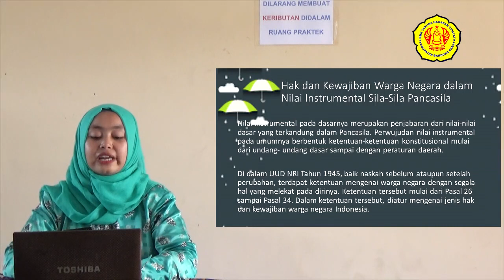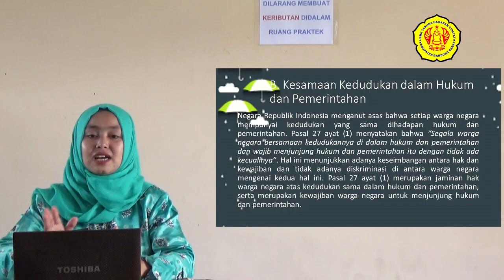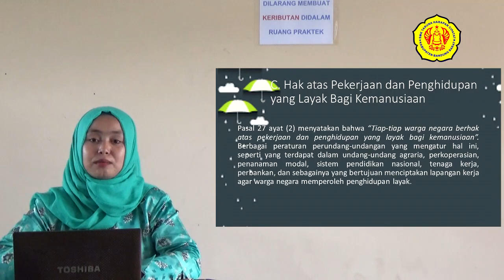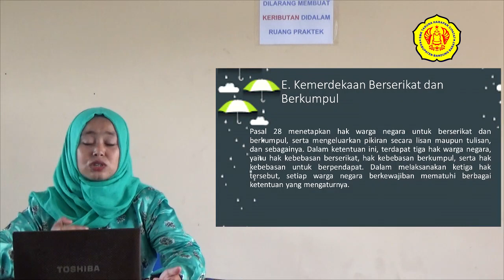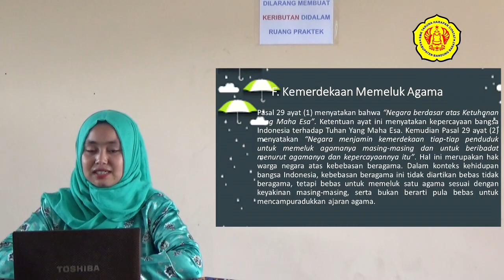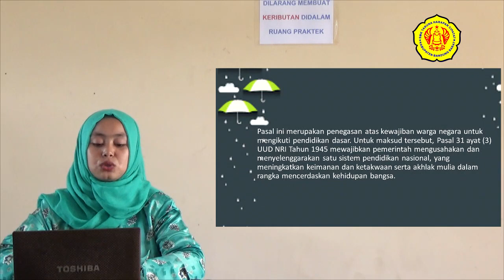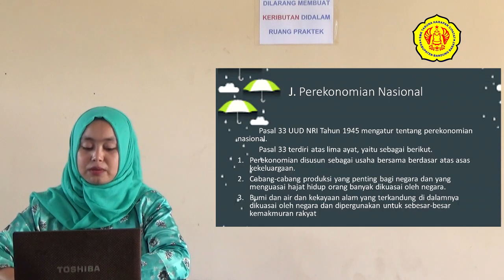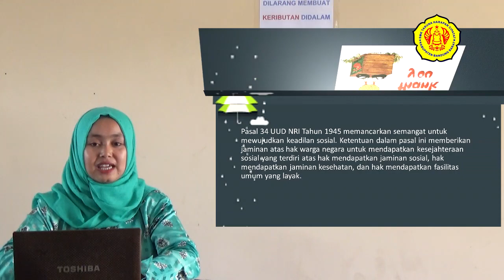BDR Pendidikan Pancasila dan Kewarganegaraan Kelas XII - Isti Rahayu Lertari, S Pd